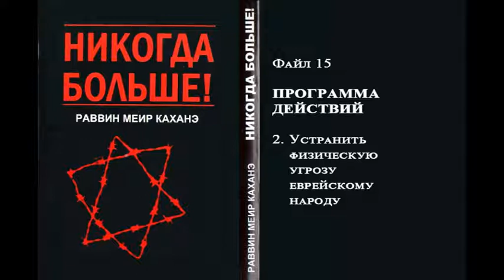15. УСТРАНИТЬ ФИЗИЧЕСКУЮ УГРОЗУ ЕВРЕЙСКОМУ НАРОДУ. Из книги рава Меира Кахане НИКОГДА БОЛЬШЕ!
"УСТРАНИТЬ ФИЗИЧЕСКУЮ УГРОЗУ ЕВРЕЙСКОМУ НАРОДУ

Рассеянный по всему миру, наш народ не избавился и от физической угрозы своему существованию. Гибель шести миллионов лишь на время утолила жажду мира по еврейской крови. Кто знает, что может случиться завтра с евреями СССР, Франции, Южной Америки... Не менее опасная ситуация может сложиться и в США, крупнейшем центре современного еврейского мира, где насчитывается (знакомая цифра!) шесть миллионов евреев. ..."

Рав Меир-Давид Кахане